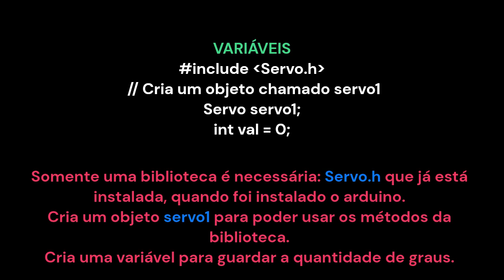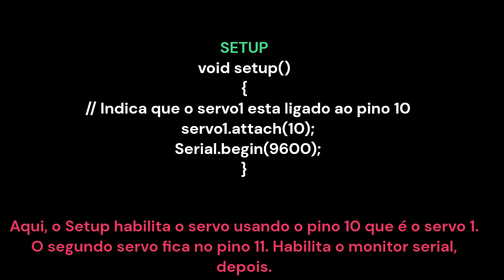034-Controlando Servo-Motor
Feito com o Clipchamp